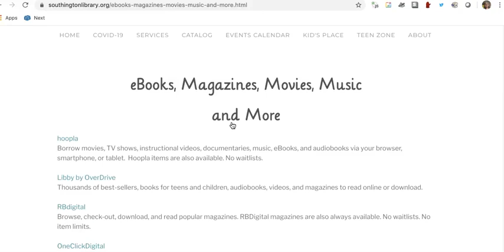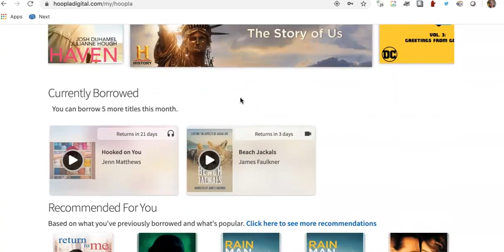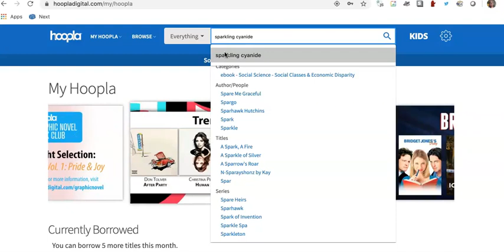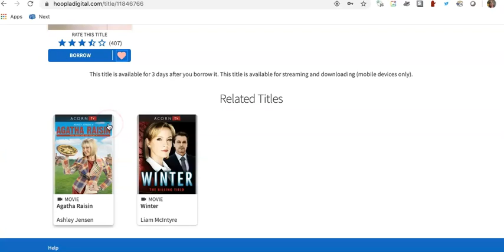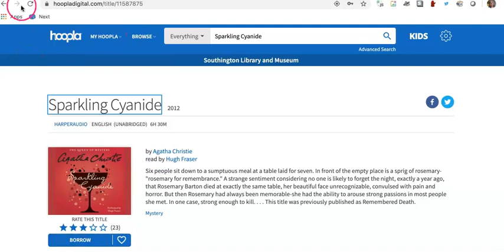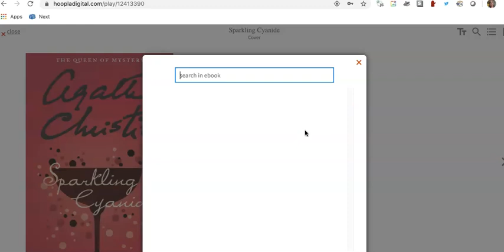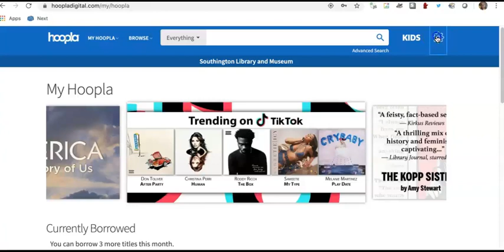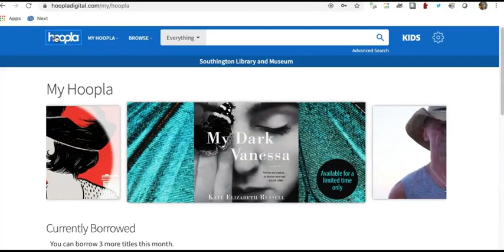Southington Public Library Hoopla Digital Walkthrough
Questions about hoopla digital? Join Reference Librarian Lynn Gardner who has created a handy video to explain the ins and outs of Hoopla.